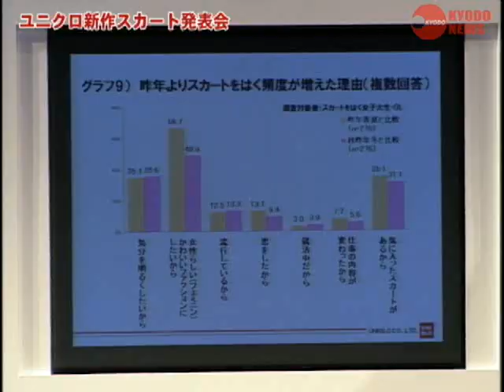押切もえ ユニクロスカート発表会